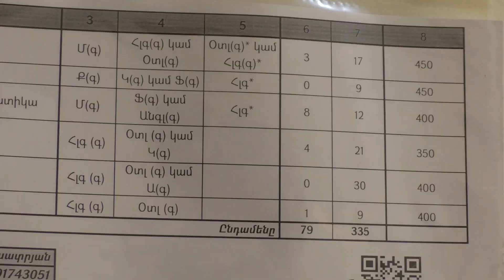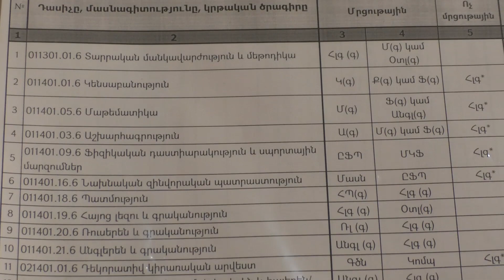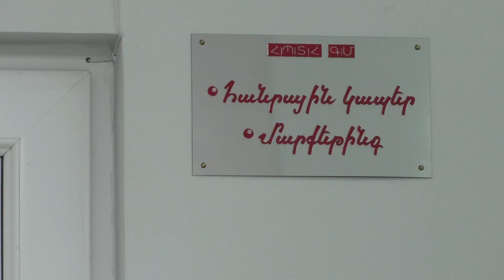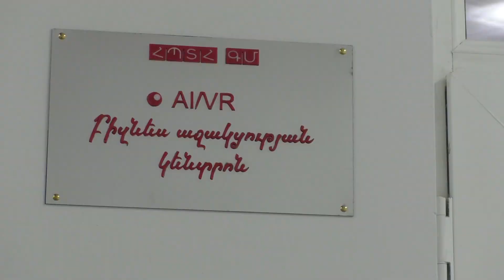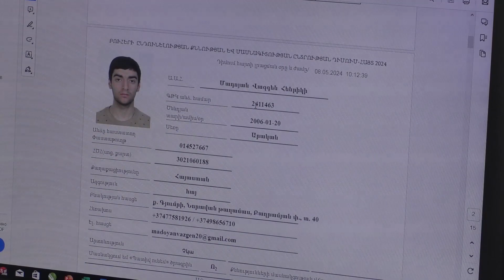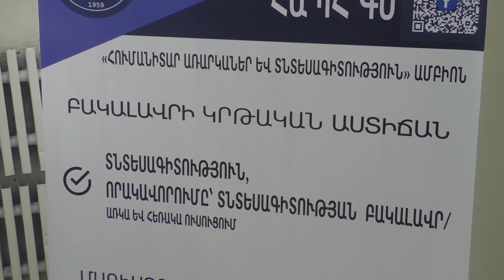BUHER 15 05 24